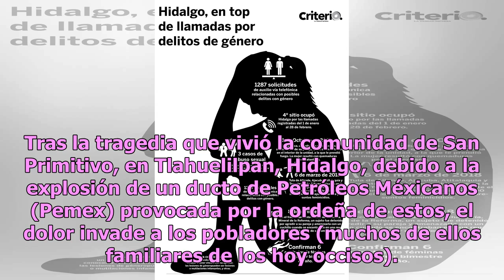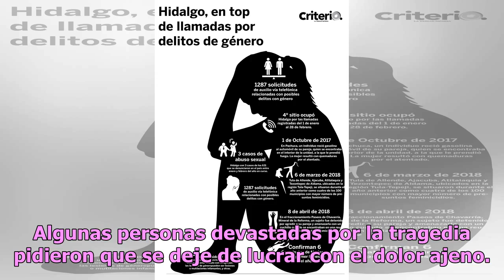Familiares burlan seguridad en Tlahuelilpan para reconocer a sus muertos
Tras la tragedia que vivió la comunidad de San Primitivo, en Tlahuelilpan, Hidalgo, debido a la explosión de un ducto de Petróleos Méxicanos (Pemex) provocada por la ordeña de estos, el dolor invade a los pobladores (muchos de ellos familiares de los hoy occisos). Esta mañana el gobernador de Hidalg...